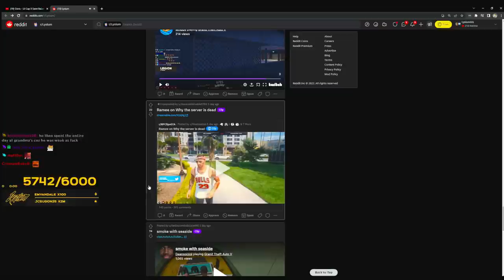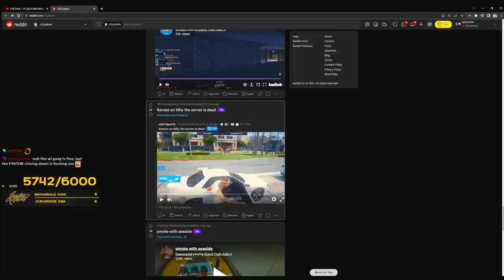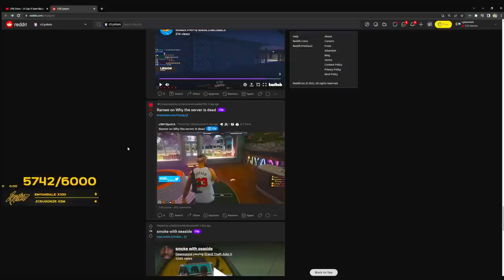Lysium (Benji) Reacts To Ramee On Why The Server Is Dead. | NoPixel GTA RP